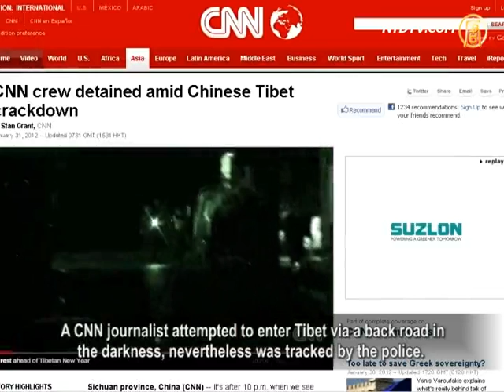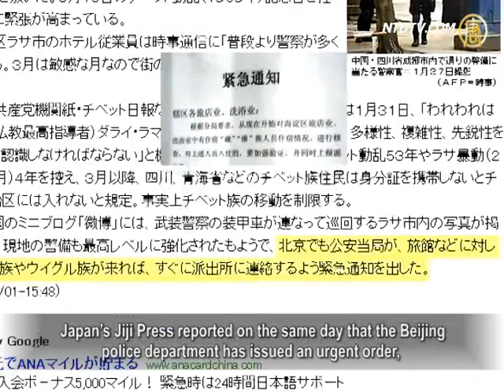Troops Nearly Impose Martial Law in Lhasa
Last week it was reported that Tibetans were shot to death
both in Garze and Ngawa Tibetan Prefecture, Sichuan Province.
The CCP government announced that the conflicts were
induced by the so-called "anti-China separatists."
At the same time, tension in the Tibet Autonomous Region,
which is adjacent to Sichuan, is also growing.
The CCP has increased its troops in Tibet, and inspected
every person as if imposing Martial Law.
Many Tibetans have been arrested in advance.

On February 1st, the state-owned "China Daily" cited Sichuan
provincial officials when they reported that
two were fatally shot in the conflicts last week and
24 police officers and firefighters were injured.
The report claimed that, "those violent and aggressive actions
were conspired and provoked by anti-China separatists."

However, the Tibetan government in exile denied the report,
saying that the police had fired against unarmed civilians, killing seven protesters.

(Scholar on Tibetan history, Li Jianglin):"The CCP never
admits that anything fault with its Tibet policy.
It never acknowledges the real reason why every generation
of Tibetans protests against the government.
As an example, the CCP also claimed protests in Wukan were
instigated by foreign forces.
But the event broke out due to land disputes and had
nothing to do with any outside-China factor.
Even so, the CCP still attributed it to foreign forces."

Li Jianglin pointed out that the CCP has followed a uniformed
mode of behavior in treating Tibetans since the 1950s.
That is, suppressing all the revolts in public and doing
rehabilitation afterwards secretly.
It will continue to suppress once more protests break out,
and again make compensations afterward.

The tension in Tibetan prefectures of Sichuan has spread
to Tibet.

A recent Tibet Daily report wrote that the Lhasa Municipal
party committee secretary, Qi Zala, has commanded the
police department to strengthen control over temples and
roads, especially around national routes, famous temples and key persons.
He announced that from March 1st on, any personnel
coming into Tibet must bring an ID card.

An unknown source revealed that he was inspected 18 times
by security forces when he drove to Lhasa during the Chinese New Year.
The armed police searched his luggage and
even his underwear for external hard drives or discs.
Armored cars and military vehicles could be seen on the
roads into Tibet.
Nearly the entire city is of Lhasa is taken by the military,
with patrolling police equipped with submachine guns and armored cars everywhere.

A CNN journalist attempted to enter Tibet via a back road in
the darkness, nevertheless was tracked by the police.
This further affirms the tense situation in Tibet.

(Beijing constitutional scholar Zhang Boshu):"ID cards are a
requirement to enter Tibet;
this indicates that the local order is in a bad situation and
furthermore, the local government has no confidence to solve the problem.
It is impossible to change the situation with only passive-
aggressive, restrictive measures."

Zhang believes that the Tibetans' long-term protests result
from their lacking of fundamental rights in religion, culture and politics.
The governors should look inward to deal with the conflicts.

(Zhang Boshu):"Without these fundamental rights being
protected, it is not strange for Tibetans to complain, blame, or even protest.
The governors should learn from these events and think
about the problems in minority areas."

Li Jianglin commented that Tibetans are looking forward to
real autonomy, which contradicts the CCP's basic tenants.
Li believes the only solution to Tibet's problem is
democratization of China.

On February 1st, Voice of Tibet reported that hundreds of
Tibetans were arrested in Luhuo County.
Another hundred were brought away
by the authority in Lhasa.

The tension in Tibet has also influenced the situation
in Beijing.

Japan's Jiji Press reported on the same day that the Beijing
police department has issued an urgent order,
requiring all the hotels to notify the local police precincts
when any Tibetan or Uyghur checks in.

NTD reporters Chang Chun, Song Feng and Xue Li